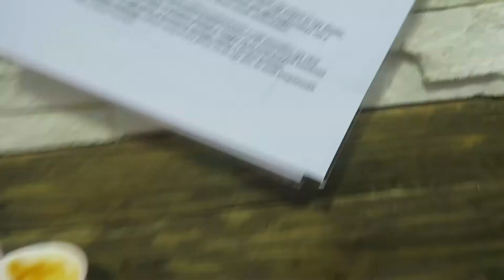Budapest Baths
milk me a carrot?